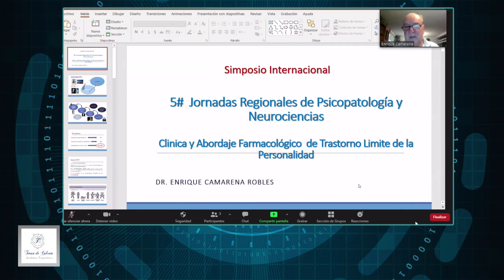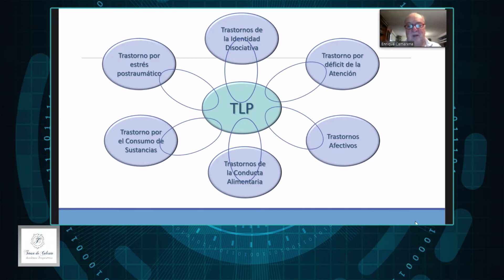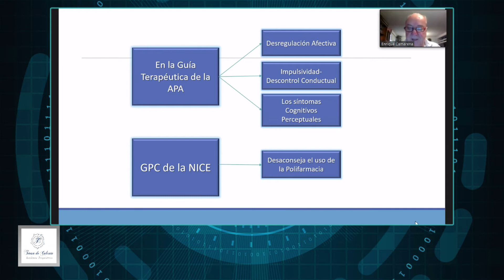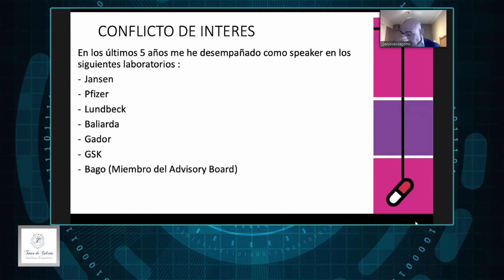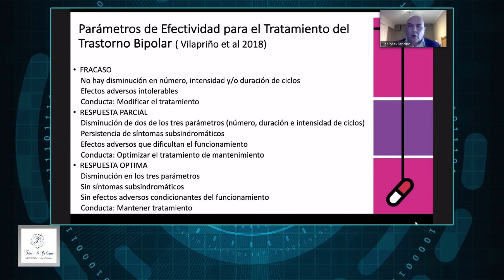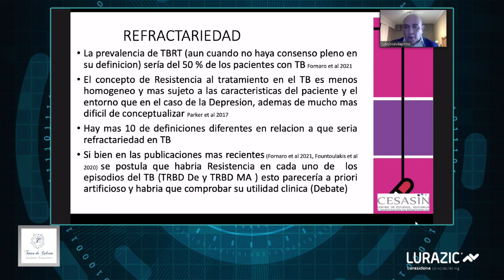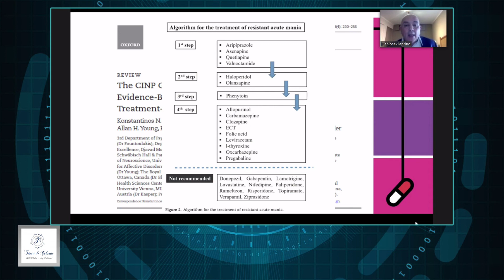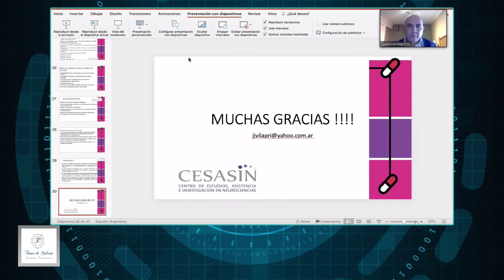Clínica y abordaje farmacológico del trastorno límite de la personalidad y el trastorno bipolar.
Simposio Internacional: Actividad organizada por la Asociación Ibero latinoamericana de Neurociencias y Psiquiatría (AILANCYP), el Instituto Vilapriño, Fundación CEDES y CESASIN
Tema: Clínica y abordaje farmacológico del trastorno límite de la personalidad y el trastorno bipolar.
Moderador: Dr. Juan José Vilapriño
Disertantes:
Dr. Enrique Camarena Robles (MEX): ¿Existe un tratamiento ideal para el manejo farmacológico del Trastorno Límite de la Personalidad?
Dr. Juan José Vilapriño (ARG): El siempre difícil Manejo del paciente Bipolar.